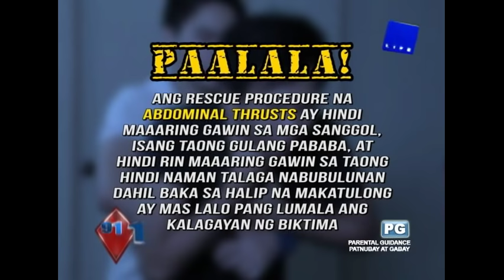First aid tips for choking - 911-UNTV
911-UNTV
Date Aired: December 22, 2015